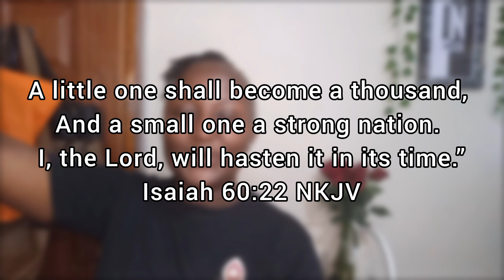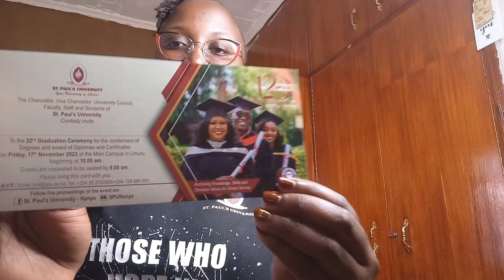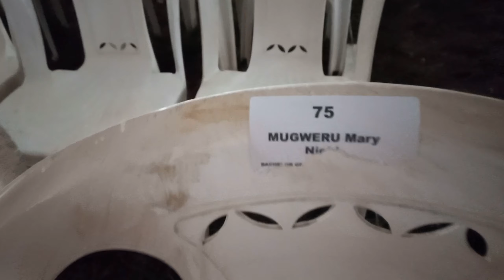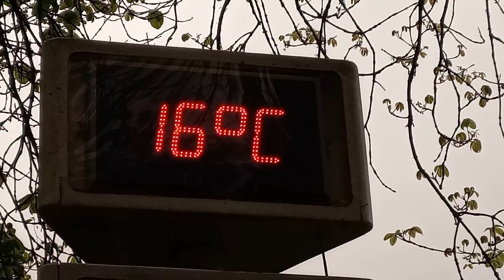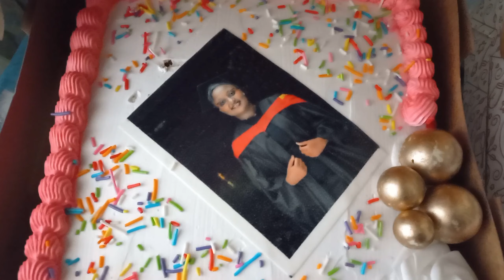VLOG: God Did It | AM A GRADUATE🎓: Photoshoot, Rehearsals, Graduation, Party🎊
Beyond the Cap and Gown: My Graduation Journey 🎓✨
Hey, everyone! Welcome to my graduation vlog, where I'm taking you along on this incredible journey as I officially bid farewell to one chapter of my life and step into the exciting unknown of the future. 🌟 From late-night study sessions to unforgettable moments with friends, this vlog captures the highs, lows, and everything in between that defined my college experience.

🎓 Join me as I reflect on the lessons learned, friendships forged, and the personal growth that has shaped me into the person I am today. Expect laughter, tears, and a lot of nostalgia as I share behind-the-scenes footage of the ceremony, candid reactions, and heartfelt messages from my loved ones.

Whether you're a fellow graduate reminiscing about your own journey or someone looking for inspiration as you navigate your academic path, this vlog is for you. Let's celebrate the triumphs, acknowledge the challenges, and embrace the possibilities that lie ahead. 🚀🌈